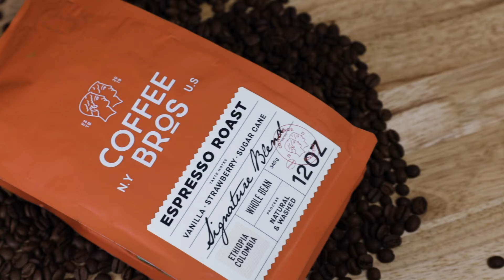Triple Option: Ashton Jeanty Has Rushed For More Yards Than Your Favorite College Team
Paul Catalina’s The Triple Option discusses SMU and the energy around the athletic program, their thoughts on the changes SMU has made to compete in the ACC, they discuss teams that have fewer rushing yards than Ashton Jeanty this year, the most obscure teams each Big 12 basketball team has faced and more.